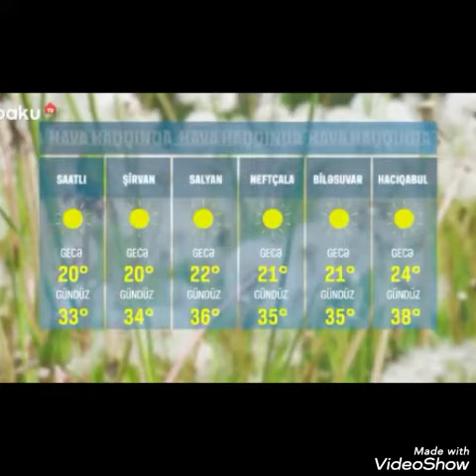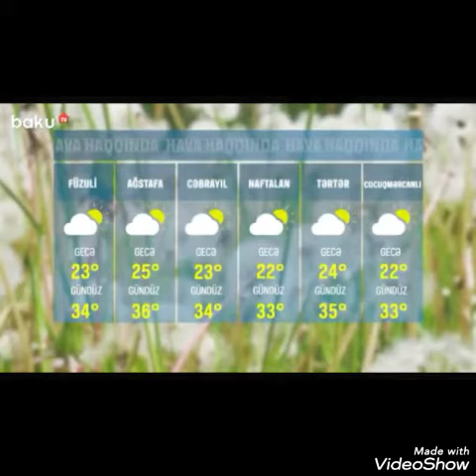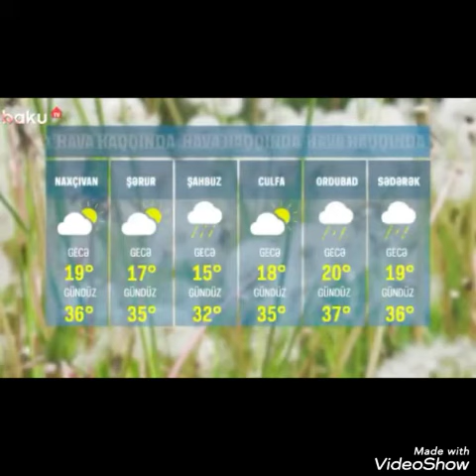Hava haqqında məlumat ( 26.06.2020 )